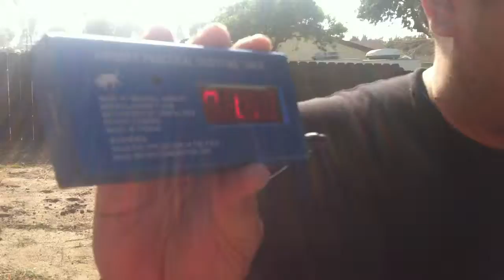The Pants Draw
Al takes practical shooting to a whole another level with a demonstration of the ol "gun in the pants draw"